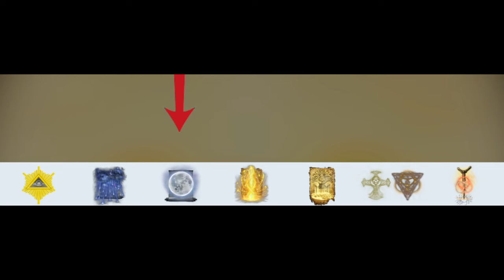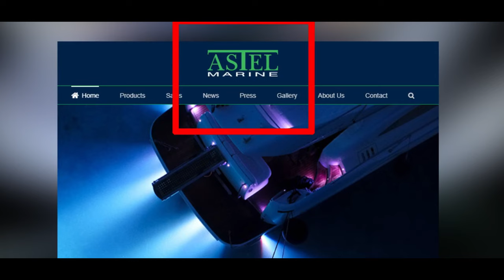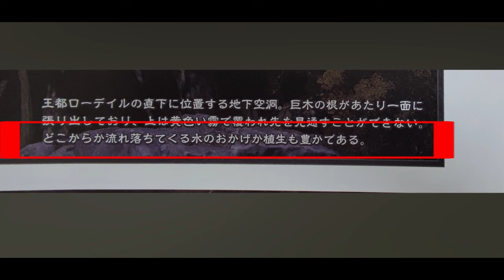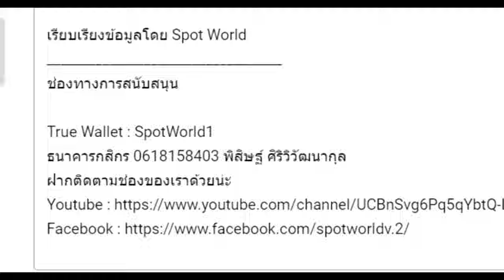สารคดี The Chronicles of Elden Ring Chapter 3 : การลงโทษและการทำลายล้าง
คลิป สารคดี The Chronicles of Elden Ring Chapter 3 : การลงโทษและการทำลายล้าง นี้หากผิดพลาดประการใดต้องอภัยด้วยครับ

True Wallet : SpotWorld1
กสิกรไทย : 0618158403